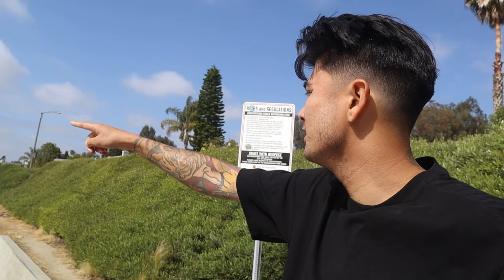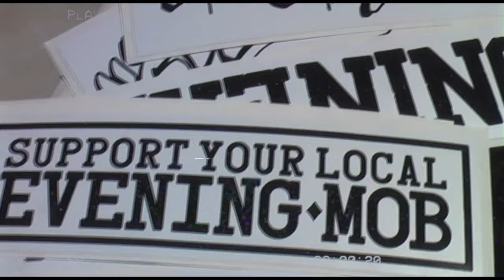MIC'D UP AT BISHOP SKATEPARK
G'day everyone sorry its been a good minute since I've uploaded a video, got a little afternoon session in at Bishop Skatepark in Oceanside with my mate @spencernuzzi and I decided to chuck the mic on and film the sesh! Make sure to check out Spencers channel for more skating!